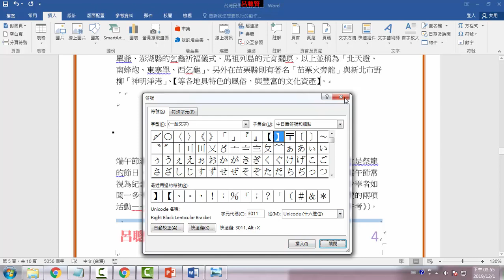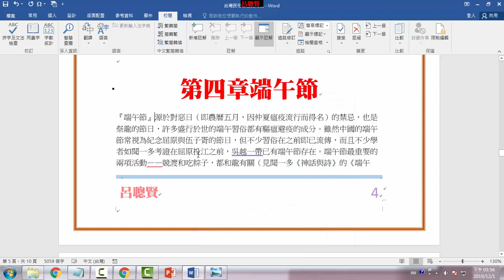A29 符號加入快速存取工具列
Word 2016  教學影片